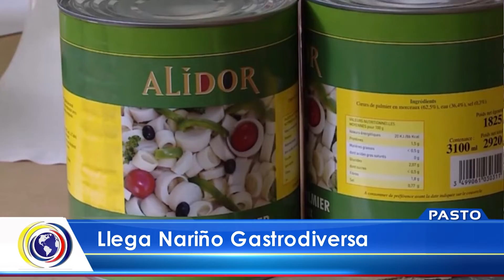CNCNoticiasPasto| Llega a Nariño Gastrodiversa